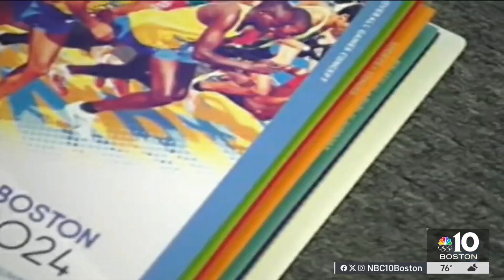Boston Olympic bid committee reunites as Games kick off in Paris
The group that pushed to bring the Olympics to Boston had a reunion Friday to watch an Opening Ceremony that could have happened in the Bay State.